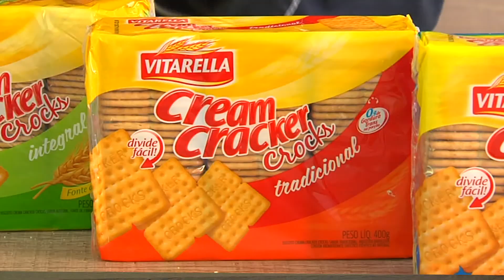Prato da Casa - Hamburguer de Siri